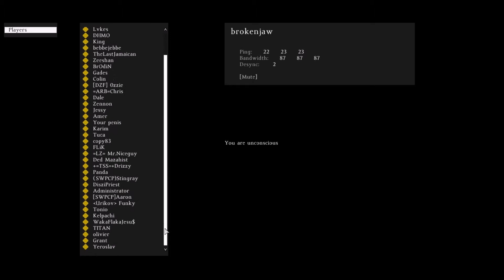DayZ Logbuch Eintrag #14 - Killed by Hacker (Bitch!)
Jaja , learn to play oder so!